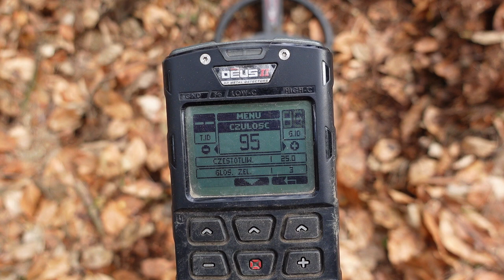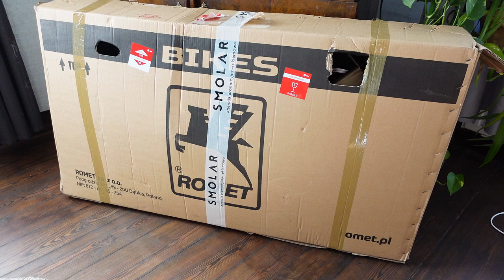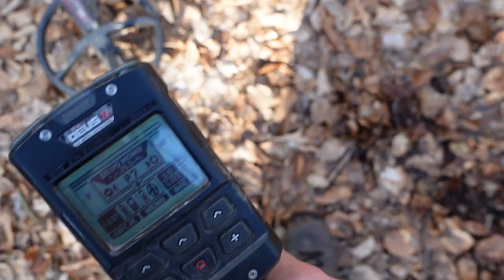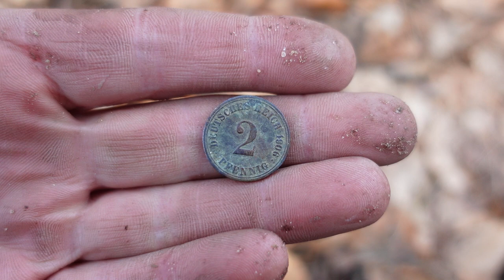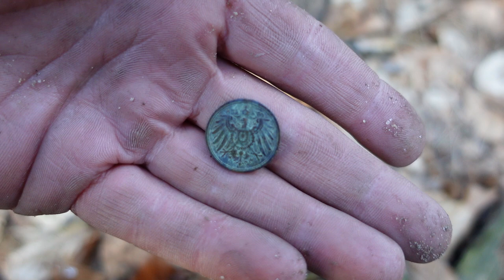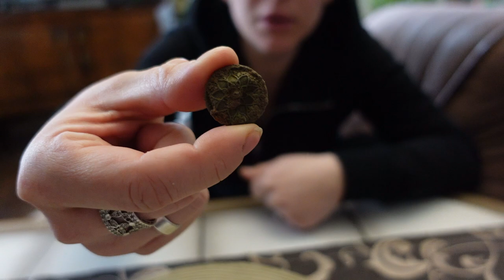Monety, ozdoby i biżuteria. Leśne poszukiwania i dzień kobiet u Rodzinki detektorystów PL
Klamra, monetu i ozdoby to efekt poszukiwań w lesie. Wykopki w ładny zimowy dzień dają dużo radośći. Ewelina została w domu, przygowała obiad. Pokazuje jaki prezent dostała na dzień kobiet.

Poszukiwania zgodnie z warunkami pozwolenia WKZ Elbląg

Sklep stacjonarny z wykrywaczami metali:
Odkrywca Historii
ul.Piastowska 28
14-240 Susz
woj. Warmińsko-Mazurskie

Muzyka
📞Kontakt:do Eweliny: